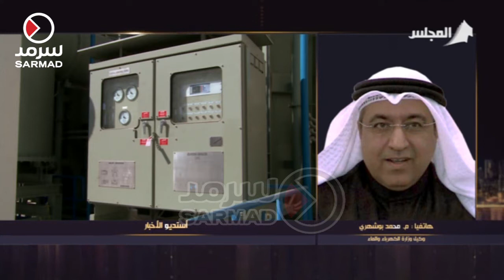مداخلة المهندس محمد بو شهري وكيل وزارة الكهرباء والماء حول التعرفة الجديدة لوحدتي الكهرباء والماء